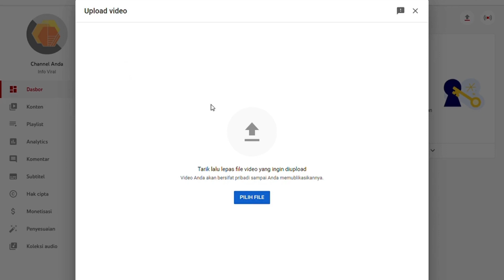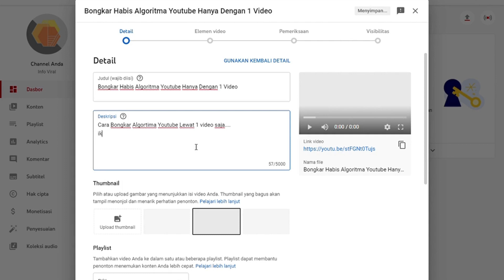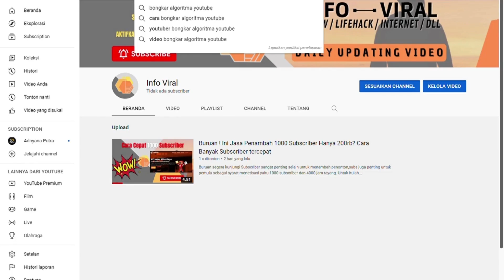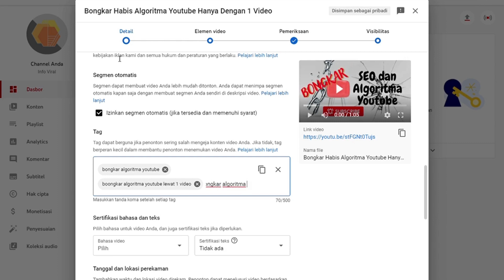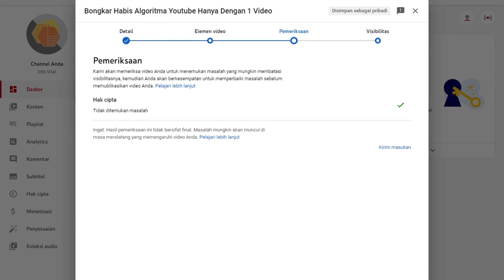Bongkar Habis Algoritma Youtube Hanya Dengan 1 Video SEO 2021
Bongkar Rahasia Algoritma Youtube dengan 1 Videe SEO 2021
Blind Test Video